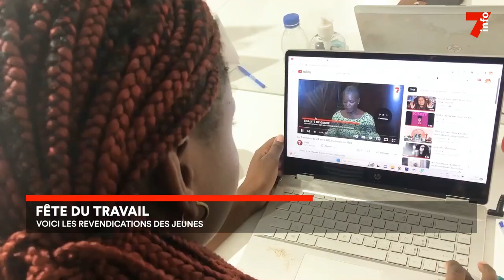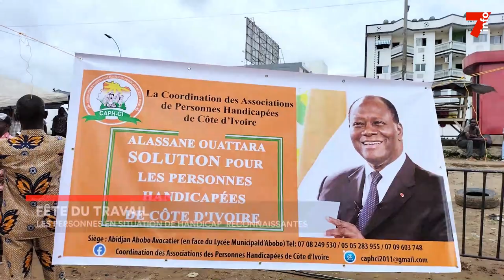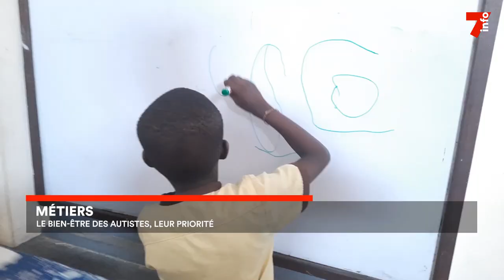Le 7 minutes du 1 mai 2023 (édition du 6h)